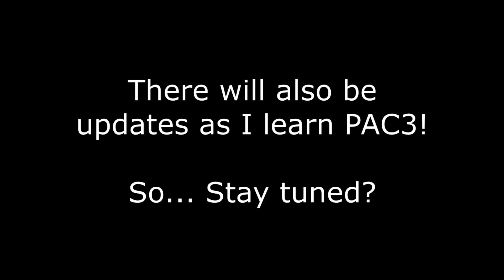[PAC3] Amaterasu MLP PAC3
Yes. We're doing this again.
Just when you thought this franchise had died.

Also the 8-bit cover is fucking fantastic right?? Here's a link, go give it the views it deserves.

(the same music plays when the flashlight is on & all the light beams are flashing. I figure it's kind of a nod to Ammy's "Shiranui" form.)